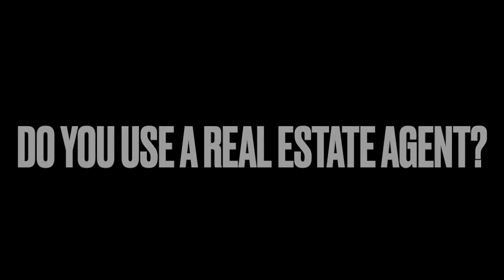Questions I Wish I Knew Before My First Fix and Flip 2022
In this 15 minutes Q&A I discuss the 15 most asked questions I get from novice and curious investors! You can learn more on our flipping education app- The SOW (Scope of Work)!

Facebook: Devon Harris | Harris Estias